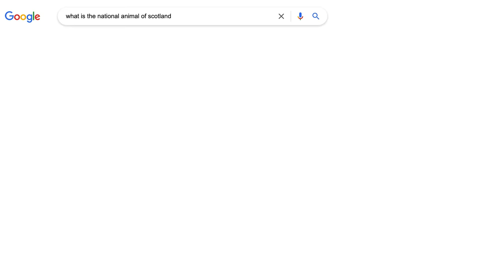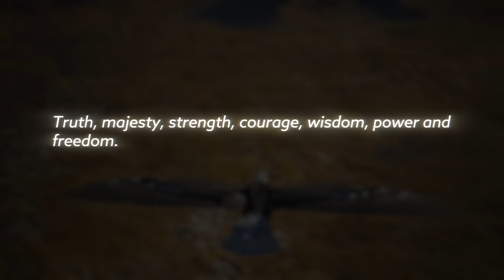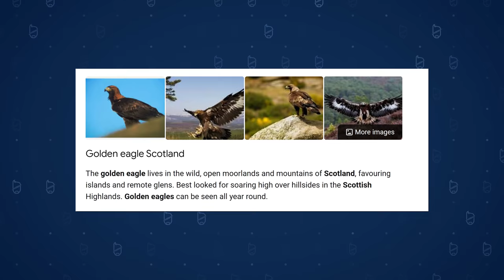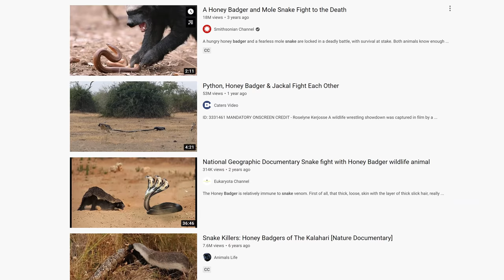Why Didn’t The Founders Choose Magical Beasts? | Harry Potter Theory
Today Ben dives into the Wizarding World of Harry Potter to try and determine why the Hogwarts Founders didnt choose magical beasts as their mascots and instead settled on Lion, Snake, Eagle and Badger (or pancakes).